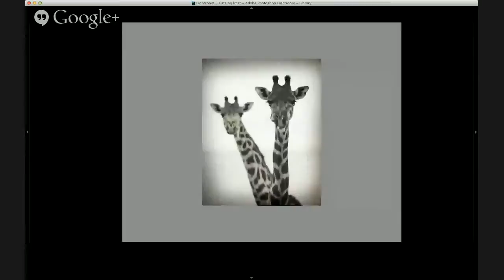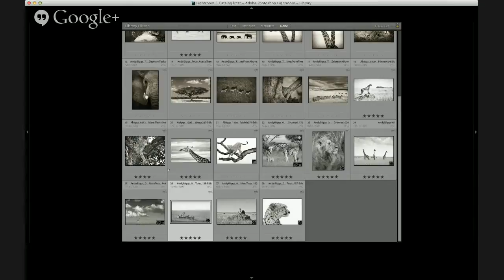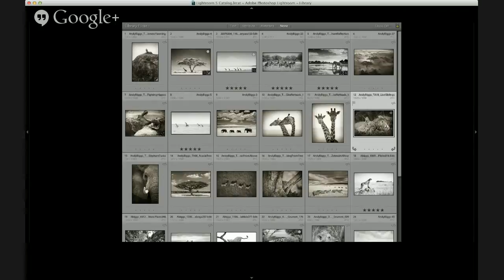Google+ Hangout with Andy Biggs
Andy is a highly experienced and well traveled wildlife photographer who has lead photo safaris to some of the most exotic places on earth. Come and hang out as they discuss safaris wildlifephotography travel conservation Andy's recent switch to mediumformat digital and more!